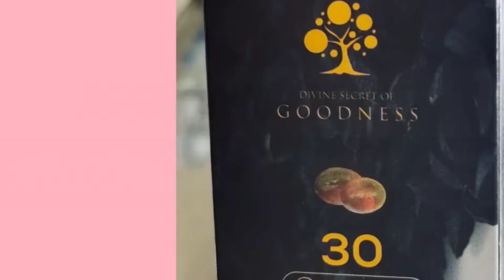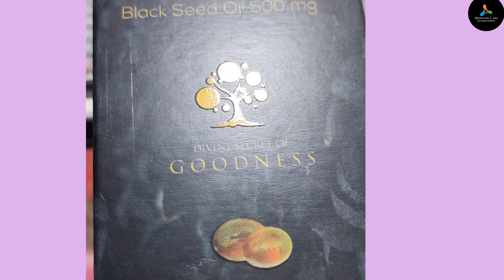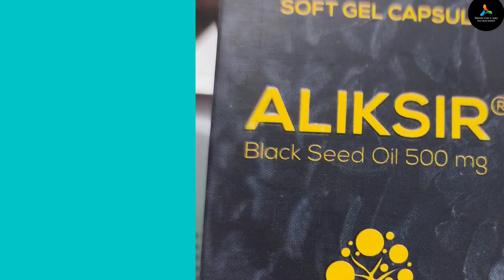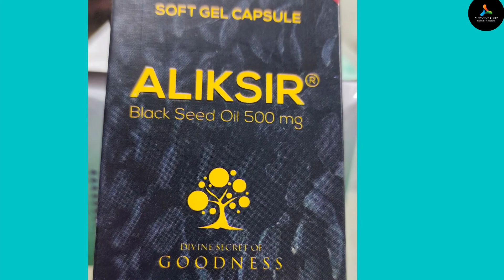ALIKSIR Black Seed Oil 500mg Uses doses side effects full review in Bangla.Medicine Review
ALIKSIR Black Seed Oil 500mg Uses doses side effects full review in Bangla.Medicine Review I Health tips

মনে রাখবেন এই ভিডিওটি একটি সচেতনতামূলক এবং শিক্ষামূলক ভিডিও এবং এই তথ্যগুলু ডাক্তারি কোন প্রেসক্রিপশনের নয়। আপনি ও আপনারা ডাক্তারের সাথে কথা না বলে কোন মেডিসিন সেবন করবেন না।

1. This video has no negative impact on the original works (It would actually be positive for them)
3. This video thumbnail taken from Google and use for only educational purpose.

এই চ্যানেলে বিষয়বস্থু এবং ভিডিও শুধুমাত্রই তথ্য উদ্দেশ্যে করা হয়েছে।এই ভিডিও গুলির সাথে যুক্ত কোনও তথ্য সৌন্দর্য, খাদ্য, এবং স্বাস্থ্যের যত্নের পেশাদার (লাইসেন্সযুক্ত মেডিক্যাল ডাক্তার) দ্বারা প্রস্তাবিত প্রেসক্রিপশনের বিকল্প হিসাবে বিবেচনা করা সম্পূর্ণ যাবে না। চ্যানেলের দর্শকদের তাদের নিজস্ব ঝুঁকির উপর এই তথ্য ব্যবহার করতে হবে । অন্যথায়  আমাদের তথ্য ব্যবহারের কারণে সৃষ্ট কোনও ক্ষতি এবং পার্শ্ব প্রতিক্রিয়া বা স্বাস্থ্য বা ত্বকের সমস্যাগুলির জন্য এই চ্যানেলটি  কোনও দায়িত্ব নিবে না ।